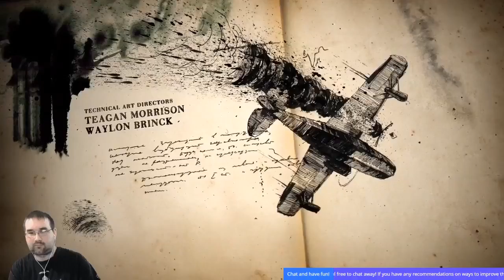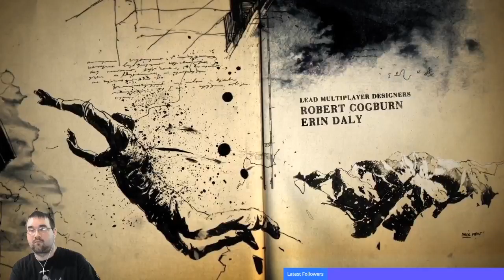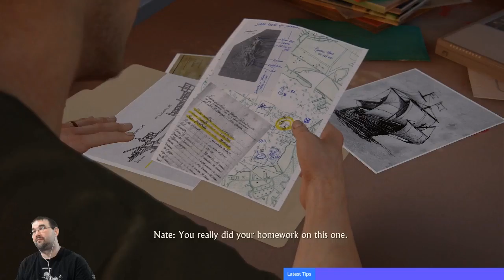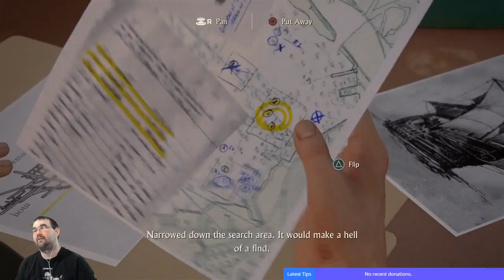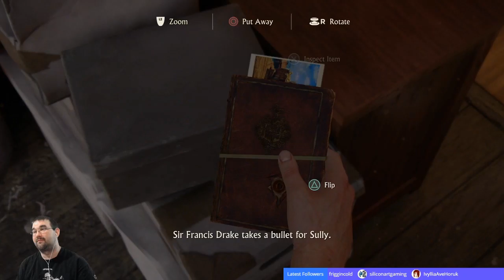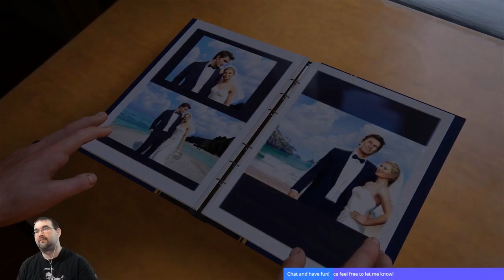Uncharted 4 Chapter Three & Four